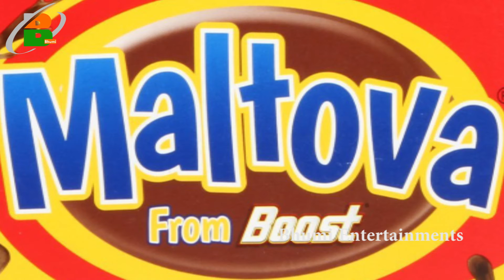Mia Malkova confesses her obsession for Porn Movies || Bhumi Entertainments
Mia Malkova confesses her obsession for Porn Movies